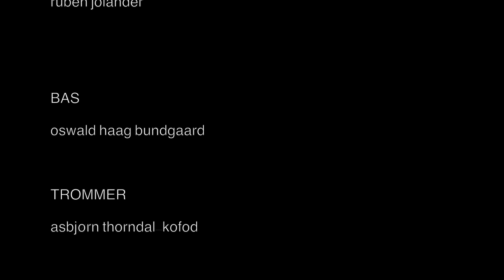Skills: Kuba-Band Dokumentar